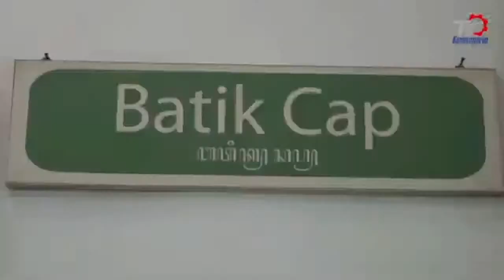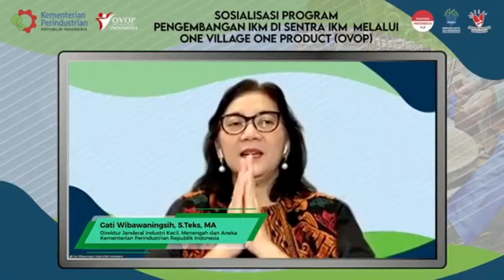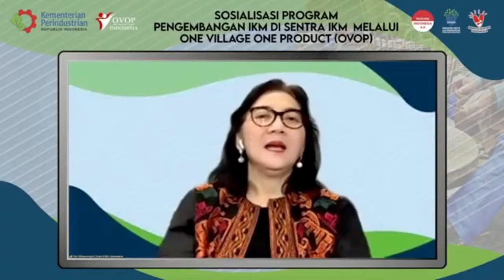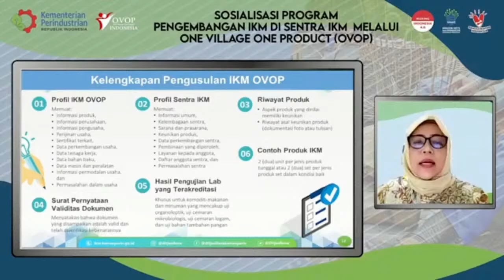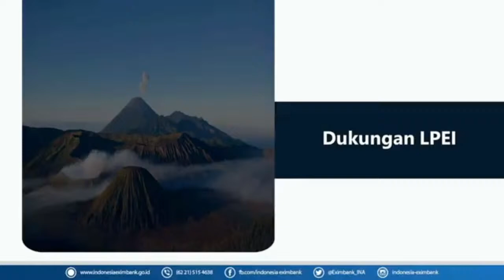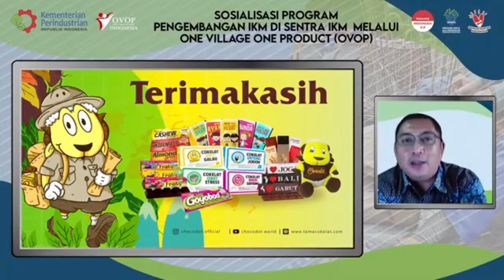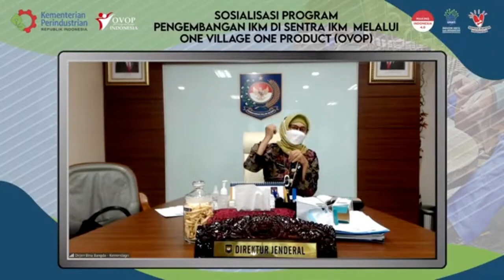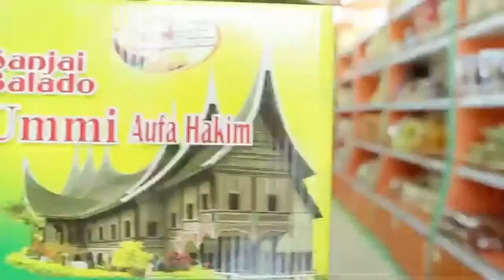Sosialisasi Program Pengembangan IKM Melalui One Village One Product (OVOP)